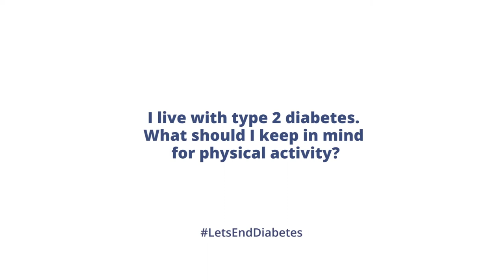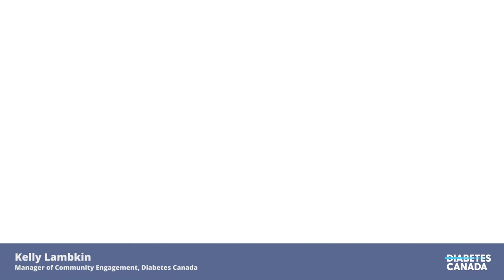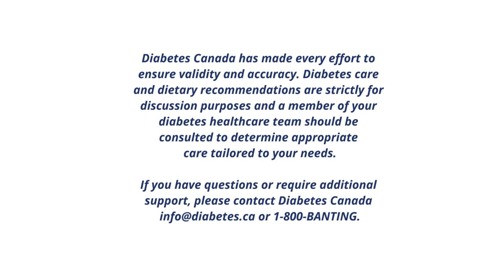Physical Activity & Lace Up to End Diabetes | Ask the Experts from Diabetes Canada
This episode concerns physical activity for people living with type 1 and type 2 diabetes, and our upcoming event Lace Up to End Diabetes laceup.diabetes.ca, presented by GMS Health & Travel Insurance.

Questions:
#1. I live with type 1 diabetes. What should I keep in mind for physical activity? (Dr. Jane Yardley, Associate Professor, University of Alberta) 0:05
#2. I live with type 2 diabetes. What should I keep in mind for physical activity? (Dr. Jonathan Little, Associate Professor, UBC School of Health & Exercise Sciences) 3:44
#3. What is Lace Up to End Diabetes? (Kelly Lambkin, Manager of Community Engagement, Diabetes Canada) 6:16
#4. What can I achieve as a Lace Up participant? (Kelly Lambkin, Manager of Community Engagement, Diabetes Canada) 7:28